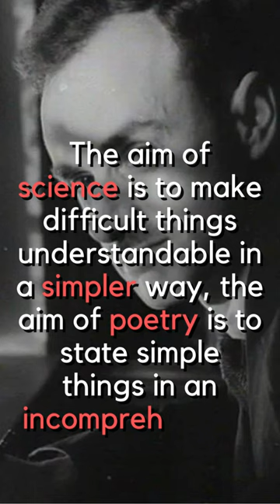Science and Poetry - Paul Dirac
This is a positive thinking motivational video which can teach you how to always think positively. And how you can bring positive thoughts in your mind always. This story will tell you how you can bring positive attitude in your behavior. How you can stop negative thoughts and feelings in your mind. In this video you will get tips on how to be positive always.

Sometimes, we get so caught up in the mundaneness of life, and the demands of our future, that we forget to enjoy the present. Watching a motivational channel, will remedy the situation immediately. Dwelling over the past won’t give it back to us. And worrying about the future will only add to our anxieties and powerlessness.